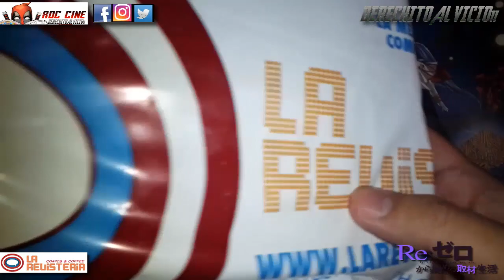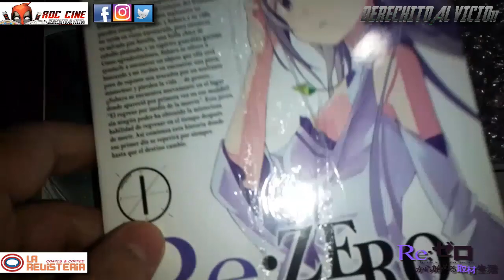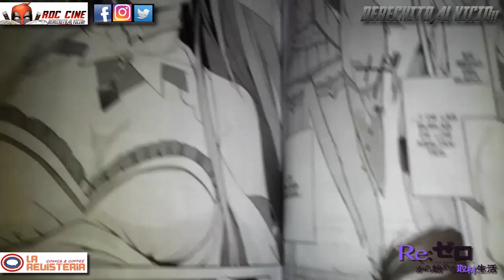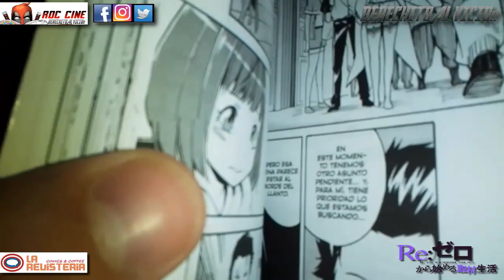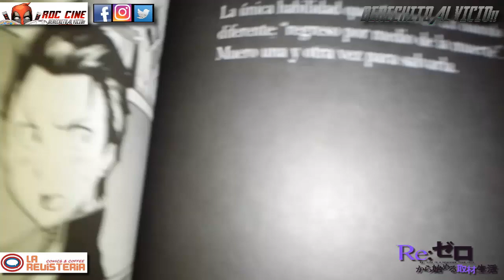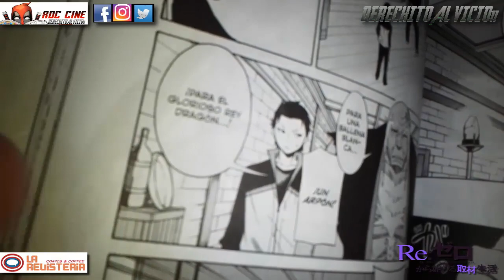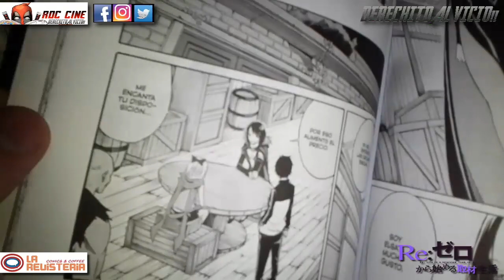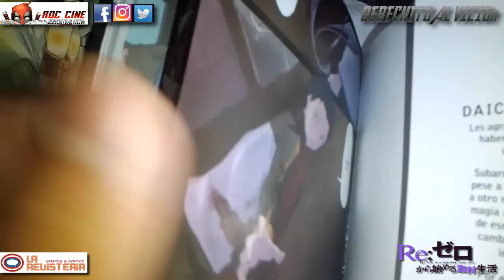[RDC Manga] Re Zero kara Hajimeru Isekai Seikatsu #1 - La Elfa, La Ladrona y El Pibe Que Resucitaba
Derechito al Vicio! Somos RDC Cine y en esta ocasión tenemos una nueva reseña del manga de Re:Zero kara Hajimeru Isekai Seikatsu 1 de la editorial Panini Argentina que nos llegó de La Revisteria Comics.